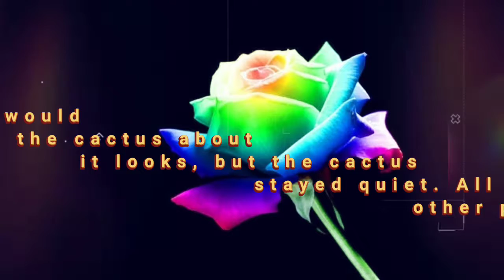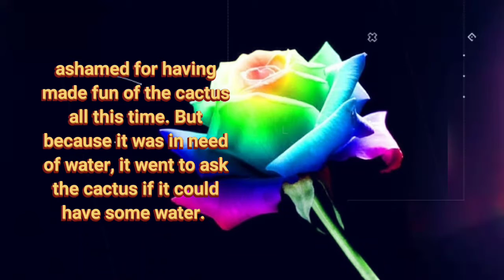42 'THE PROUD ROSE'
English Stories
Reading Practice
@Ligan's EVoice

Moral Stories
THE PROUD ROSE

!!! Note : all pictures, images, songs, music, tunes, stories in the videos belongs to the respected owners 😍🙏